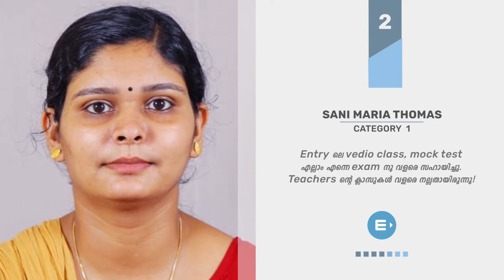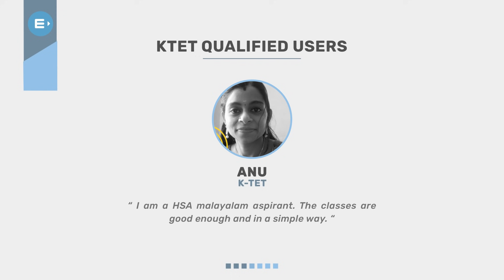KTET എക്സാമിലും എൻട്രി ആപ്പ് തന്നെ ആണ് വിജയി!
കഴിഞ്ഞ KTET എക്സാമിൽ എൻട്രിയിലൂടെ തയ്യാറെടുപ്പ് നടത്തി മികച്ച വിജയം നേടിയത് അഞ്ഞൂറിലേറെ ഉദ്യോ​ഗാർഥികളാണ്! മറ്റാർക്കും അവകാശപ്പെടാനില്ലാത്ത ഈ നേട്ടത്തിനു പിന്നിൽ എന്താണെന്നാണോ? അത് KTET ക്വാളിഫൈ ചെയ്ത് എൻട്രി യൂസേഴ്സ് തന്നെ നിങ്ങളോട് പറയും...